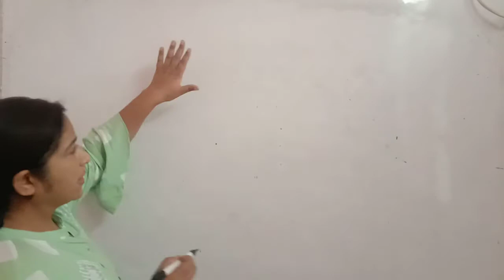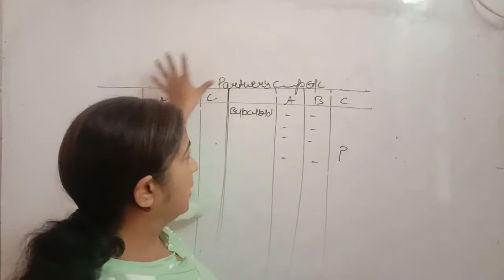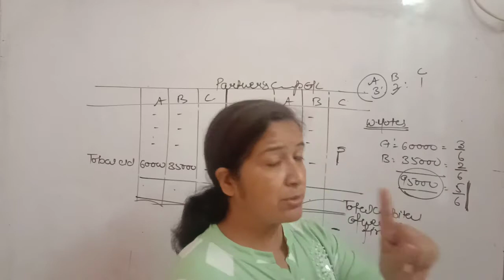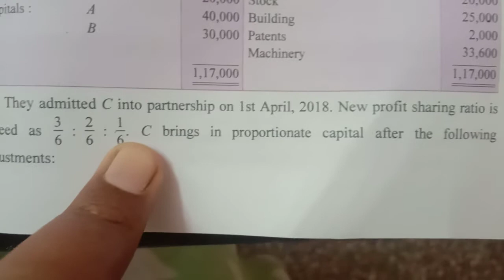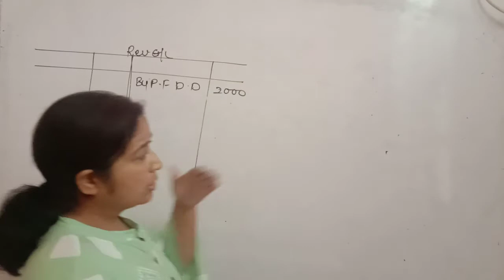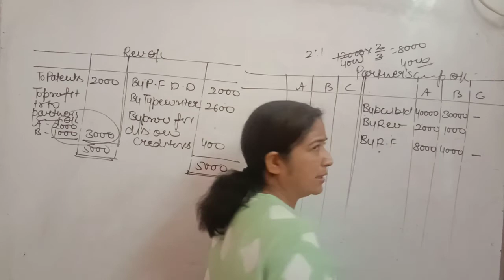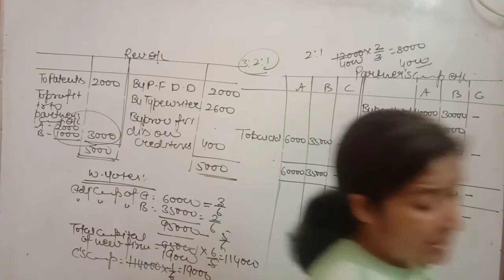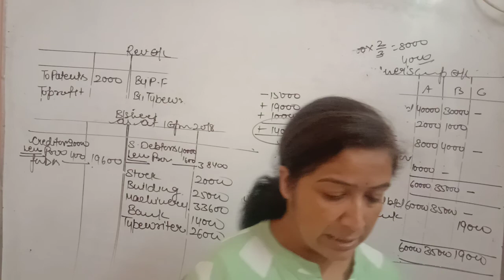Chapter Admission of a Partner || Topic ill 75|| Part 35|| By Neetu